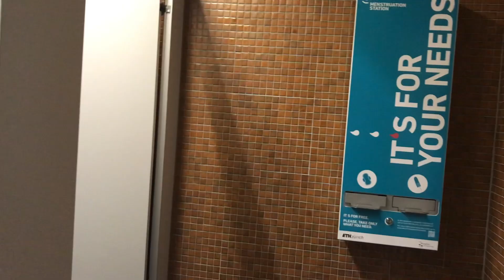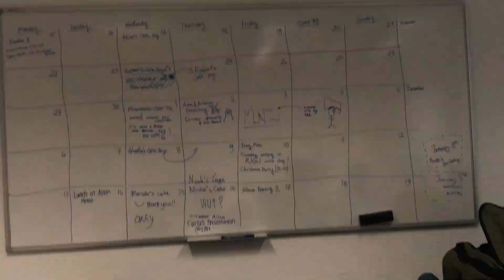ETH Zurich Study Abroad: A Typical Day in Switzerland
I studied abroad during the fall semester of 2021, and tried to film what a normal day was like at ETH Zurich.